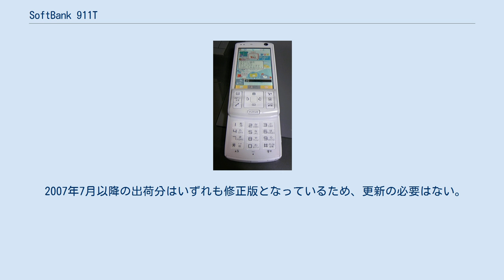SoftBank 911T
SoftBank 911T（ソフトバンク きゅういちいちティー）は東芝が開発しソフトバンクモバイルが販売するW-CDMA通信方式の携帯電話端末。
2007年3月17日に発売された。
 ここでは2007年12月15日に発売のマイナーチェンジモデル、SoftBank 920T（ソフトバンク きゅうにぜろティー）についても記述する。
 2014年3月8日以降、モバイルSuicaは非対応。
 ソフトバンクモバイル向けの東芝製端末としては初のスライド式である。
3.0インチワイドVGA液晶、ワンセグ、324万画素CMOSカメラ（オートフォーカス対応）、横画面でのPCサイトブラウザ、FeliCa（モバイルSuica対応）など2007年春モデルの中では最も機能が多い。
 ほぼ同時期に発表・発売されたau W52Tとほぼ同じようなスペックであるが、デザインはW52Tの丸みを帯びたスタイルとは対照的に、スクエアな外観になっており、全体的に角ばった印象となっている。
W52Tの後継である、W54Tとほぼ同一である。
 3インチワイドVGA (WVGA) 液晶のためにメール本文や電話帳の一覧性は高いものの、メニュー画面を始めとするGUIやフォントなどはレスポンス・電力消費等を考慮してQVGAで作成されており（いわゆる「倍角フォント」）、フォントのギザギザ感が目立つなど、WVGA本来の精細さを生かすことのできるコンテンツは限られている。
 また、ワンセグは、補間処理（スムージング）を施し表示することとなり、ディスプレイの精細さを生かすことができない。
 期間限定で「OAKLEY（オークリー）」のBluetooth搭載アイウエア「O ROKR（オー・ロッカー）」がセットとなったパッケージも販売されていた（ブラックのみ）。
 920Tは、ワンセグに録画機能を追加した上で、ボタンの配置を変更するなどした、911Tのマイナーモデルチェンジである。
ボタンの配置がソフトバンクモバイル向けのシャープの端末に近くなった。
 また、ワンセグ機能には東芝の液晶TVブランドである「REGZA」の技術を初めて搭載した。
本体には記されていないが、ワンセグ起動時に「REGZA」の表示が現れる。
 2007年7月以降の出荷分はいずれも修正版となっているため、更新の必要はない。